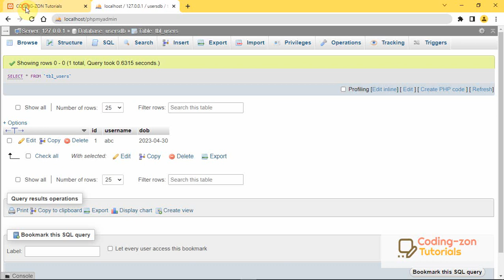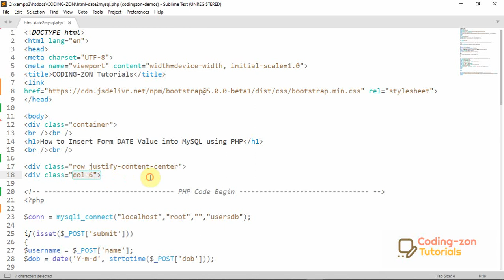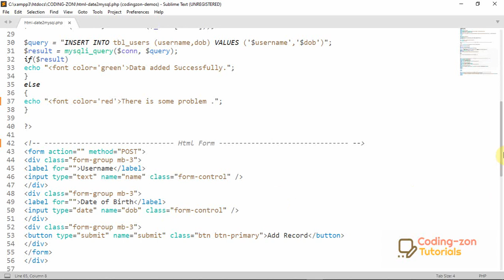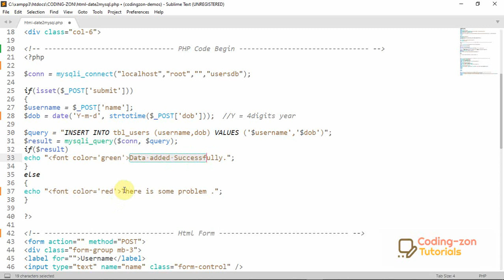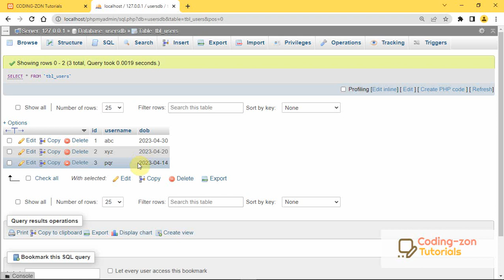how to insert HTML form Date value into MySQL database using PHP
This is a demo tutorial for inserting a HTML date piker value into a MySQL table using PHP code.
For full details and source code, visit given link.

Coding-zon is a blogger website. Provides a bunch of tutorials for beginners on various computer courses. Such as Java, PHP, Python and UI technologies like JavaScript, jQuery, HTML and more other related to web designing and web development technologies.
It is an extension of e-trainings Online Training in Hyderabad provides training on computer courses online.